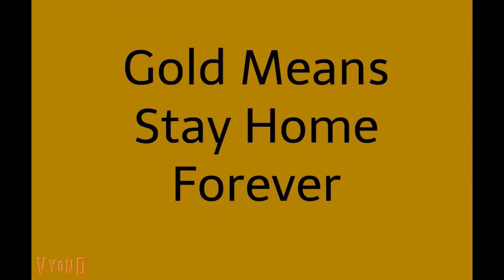Phoney Gets a Red Card in Dead Meat (Reaction Video) Part 1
So this is a reaction video, here are some changes, there is no face cam because I do not have a camera for reaction videos also idk how to use that type of professional face cam, I will be sending link of this video in the description.